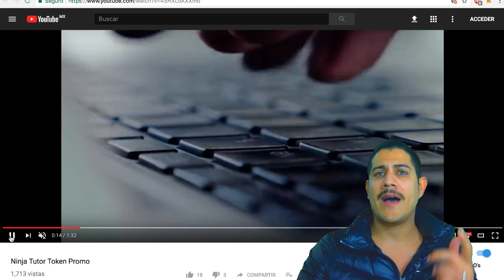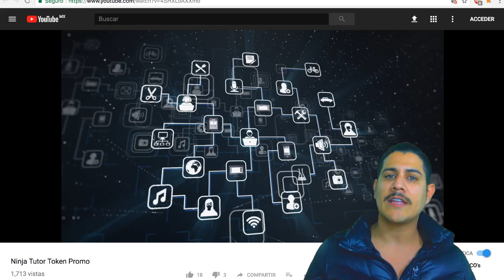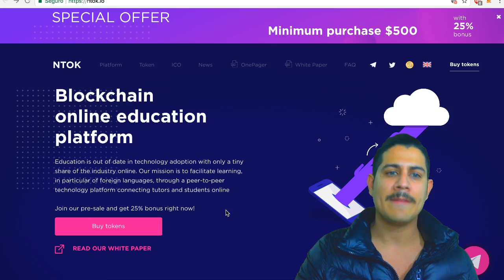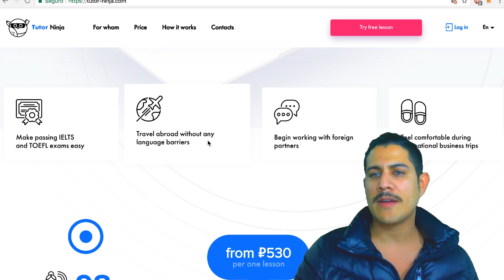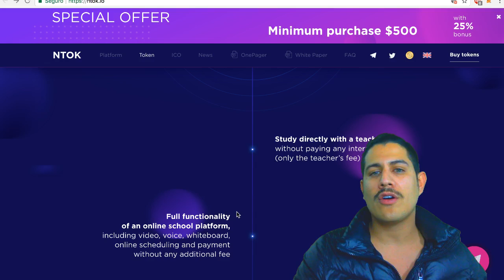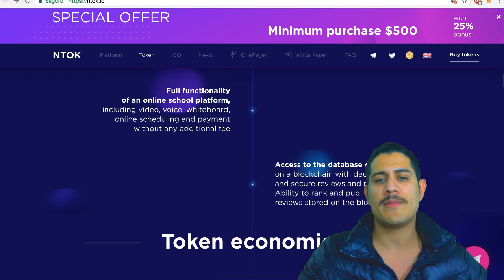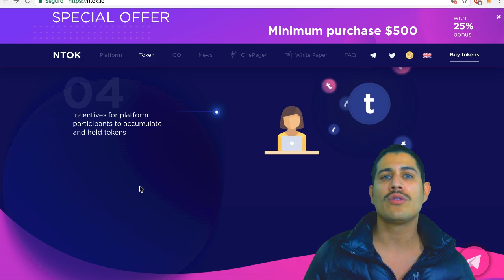NTOK ICO PLATAFORMA PARA EDUCACIÓN GLOBAL 📣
Hoy voy a hablar del ICO de NTOK​ que tiene base en Rusia y ya tiene un producto que se está usando !
La educación está desactualizada en la adopción de tecnología con solo una pequeña porción de la industria en línea. La misión de NTOK es facilitar el aprendiizaje, en particular de lenguas extranjeras, a través de una plataforma de tecnología de igual a igual que conecta a tutores y estudiantes en línea.